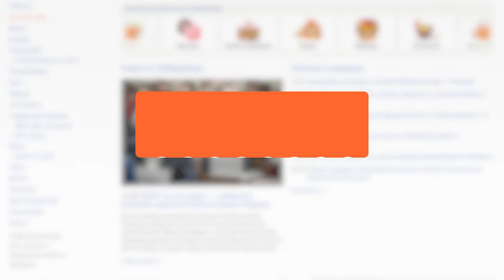Хабаровчане раскритиковали новые меры безопасности в школах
Меры антитеррористической безопасности, введенные в школах Хабаровска после трагедии в Ижевске, вызвали шквал возмущений со стороны родителей учащихся. Люди считают, что правила только вредят детям, тем более прецедент уже был в минувшую пятницу.